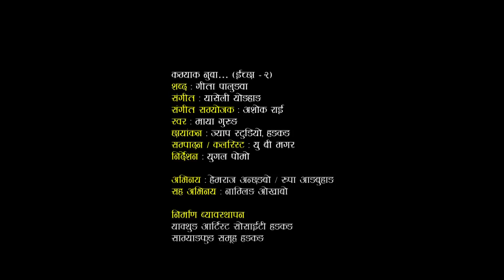Kamyak Nuwa - New Limbu Song 2018/2075 | Maya Gurung Ft. Hemraju & Rupa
Song: Kamyak Nuwa
Lyrics: Gita Palungwa
Arranger: Ashok Rai
Vocal: Maya Gurung
Cast: Hemraj Anchangbo & Rupa Angbuhang
Cameraman: Jyap Studio, Hongkong
Editor/Colorist: U.B Magar
Direction: Yugal Pomo
Copyright Provided By Sunita Palungwa